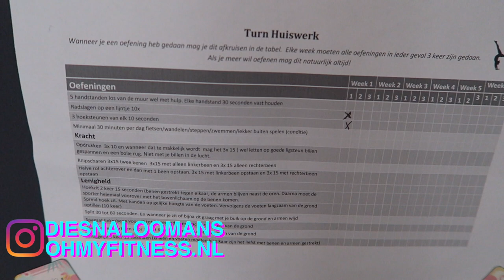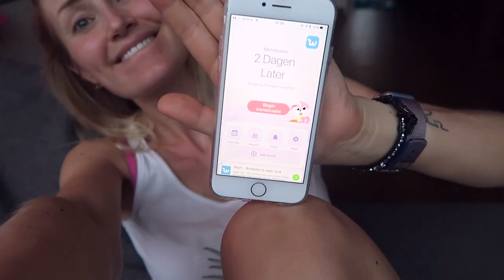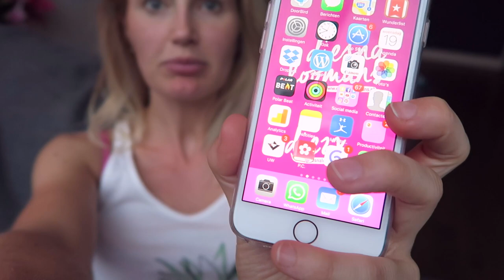Mijn cyclus app en klaarmaken voor de vakantie | Vlog #135 | diesnaloomans.nl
Vandaag 2 dagen overtijd. Ik laat even mijn cyclus app zien en wij gaan ons voorbereiden op de vakantie.

❤ Zomaar iets toesturen? Dat kan naar:
AGE Network
t.a.v. Diesna Loomans
Postbus 57226
1040 BC Amsterdam